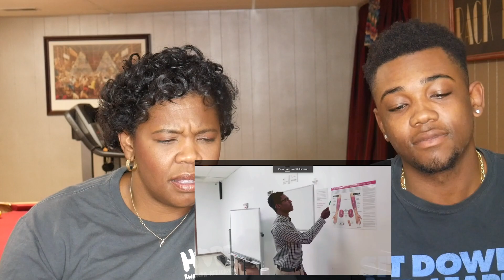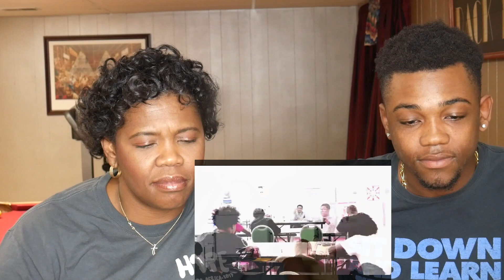TeeJayx6 - Swipe Lessons / Blackmail | MOM Reaction | Season 4 Ep.6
Ayo my mama is hilarious!!! Just watch this video Lmao